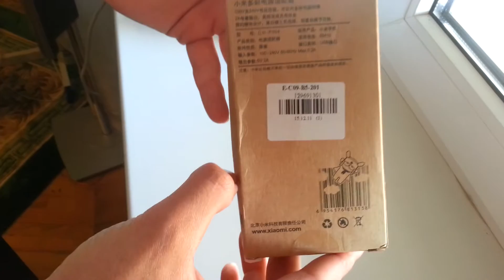Xiaomi 5V 2A Fast - charging US Plug Power Adapter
Xiaomi 5V 2A Fast - charging US Plug Power Adapter with Micro USB Cable  -  BLACK from GEARBEST
Недорогое 2А зарядное устройство от Xiaomi.